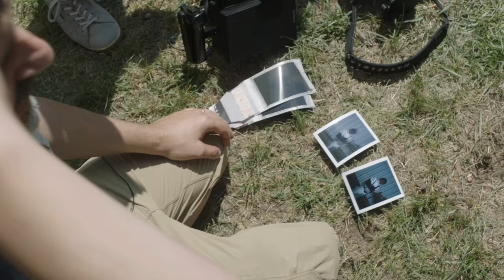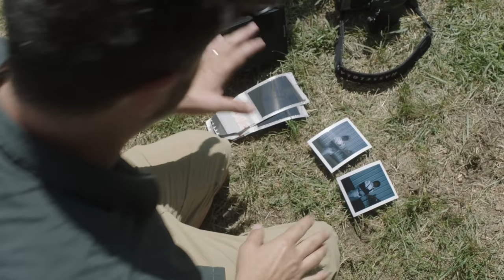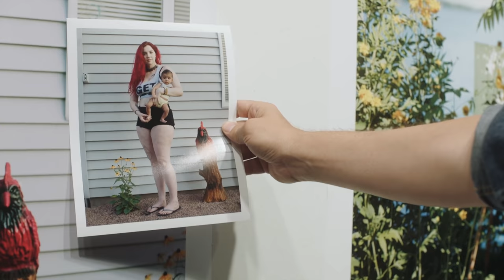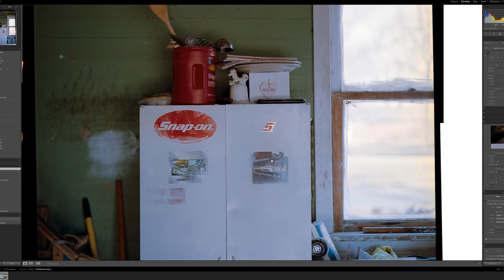Photographers Who Inspired Me in 2021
Who inspired you in 2021?

Podcast interviews included in this video are from 'The Messy Truth' and 'Photowork with Sasha Wolf'.

Code is BIRKS at checkout to save 15% on your first order.